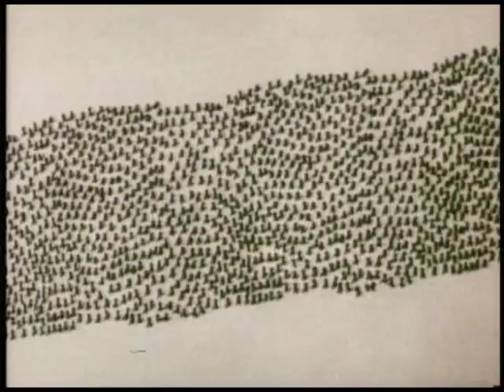Popeye Insect to Injury (Short 1956) (Remastered)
Popeye tries to get rid of termites before they ruin his newly built house.